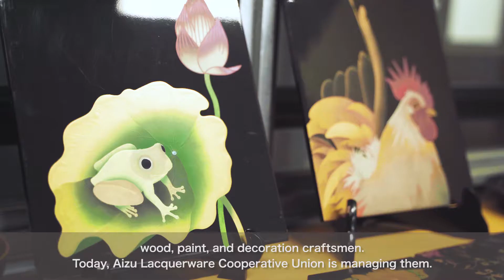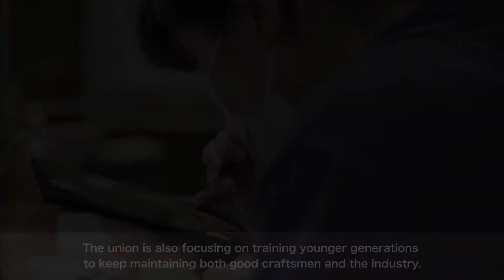地域賞「会津漆器の伝承・振興 会津漆器協同組合（あいづしっききょうどうくみあい）」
第40回 伝統文化ポーラ賞 地域賞 伝統工芸　受賞者紹介動画

■ 受賞内容について：会津漆器の伝承・振興
◎会津漆器とは
会津漆器とは、福島県会津地方でつくられる漆器のこと。「会津絵」「錦絵」などの縁起の良い意匠や、「鉄錆塗」「金虫喰塗」などの会津漆器に独特の華やかな塗り、蒔絵、沈金などを用いた多彩な加飾に特徴があります。漆の産地として長い歴史を持ち、1590年に豊臣秀吉の命を受けて会津領主となった蒲生氏郷(がもううじさと)が、漆工芸を奨励したことが始まり。江戸時代には会津漆器は一大産業となりました。

■ 受賞のポイント
平成31年には「会津塗」が会津若松市指定無形文化財（工芸技術）に指定されました。伝統を受け継ぎながら、地場産業としての更なる発展と地域活性化に繋がる活動が評価され、今回の受賞となりました。

■ 会津漆器協同組合（あいづしっききょうどうくみあい）プロフィール
昭和26年に設立。現代生活に即した漆器への改良や後継者養成などに力を注いできた。東日本大震災以降の非常に厳しい状況のなか、平成30年には職人たちと共に「会津塗技術保存会」を設立。地域活性に寄与する多様な活動を行っている。地元の食文化と伝統工芸を紹介する催しの実施や、市内の歴史的建造物を会場にした展示など、会津漆器を軸とした地域づくりが活発に図られている。